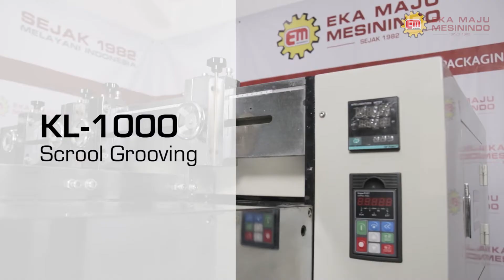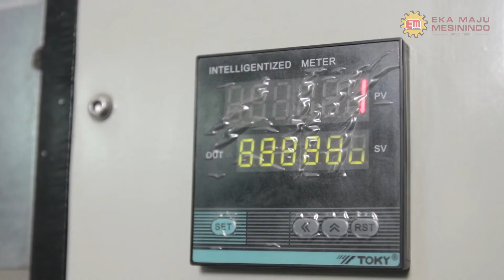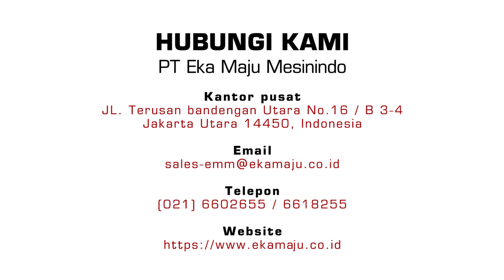KL 1000 Mesin Pembentuk Box (Scrool Grooving Machine)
Mesin ini dirancang khusus untuk bentukan alur tipe V, digunakan untuk karton industri, Ash-cardboard, MDF board dan jenis karton lainnya

Untuk keterangan lebih lanjut, hubungi kami di:
PT. EKA MAJU MESININDO
Jl. Terusan Bandengan Utara No.16 / B3-4